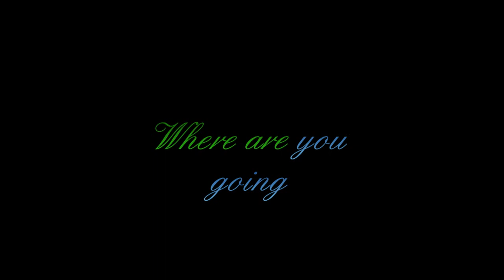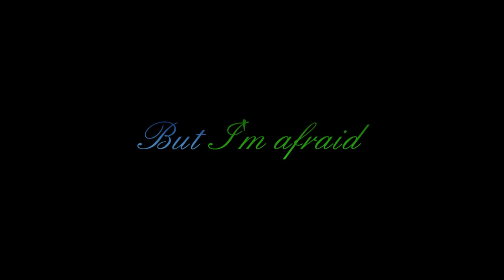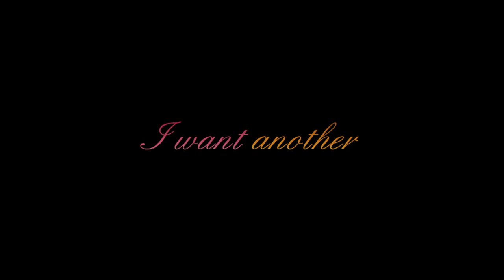JAO - I Want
Music & Lyrics: Loni Cash
Vocal: Anita Anders & Loni Cash